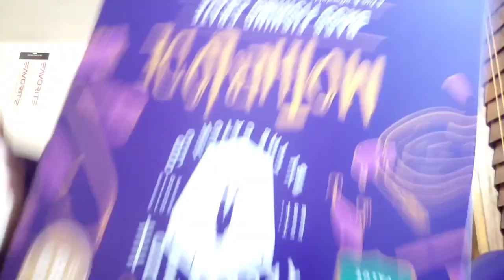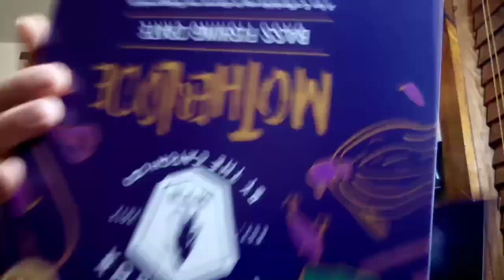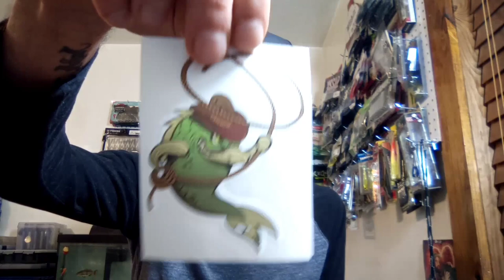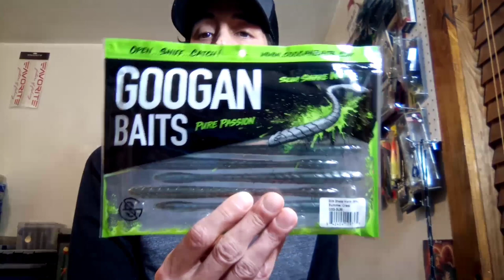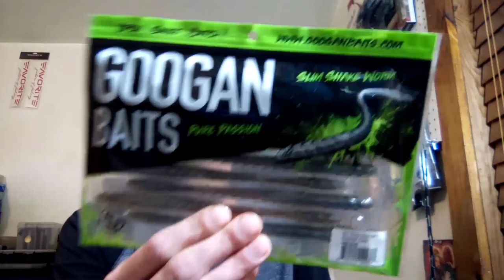Motherlode Mystery Tackle Box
this is an unboxing on the mouther loude box enjoy.